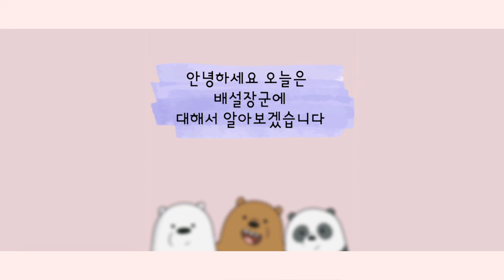‹Kids›Grace：그레이스와 함께 배설장군에 대해서 알아보겠습니다